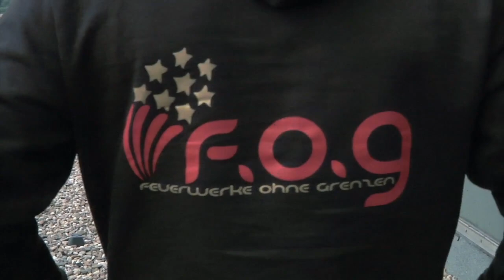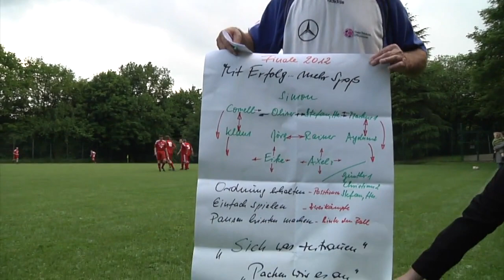tv.RUB live! Sommerfest 2012 Teil 2 Erstausstrahlung 20.06.2012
Beiträge im zweiten Teil der ersten Live-Sendung rund um das Sommerfest auf dem Campus der Ruhr-Uni Bochum:
1. Interview Belen Daza
2. Fussballspiel Uni-Verwaltung vs. Professoren
3. Pyrotechniker
4. Feuerwerk